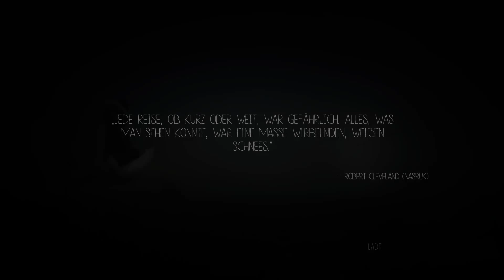Never Alone #006 Geheimnisvolle Hände [HD] Let's Play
● Let's Play Never Alone
● Zur Playlist von Never Alone:

● Kommentiertes Gameplay von DarkNeZZ (2014)

● Weiteres